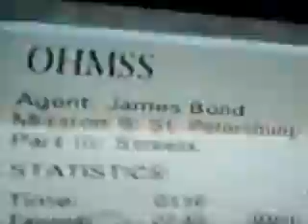Graham Maddocks Streets Agent 1 14 Webcam